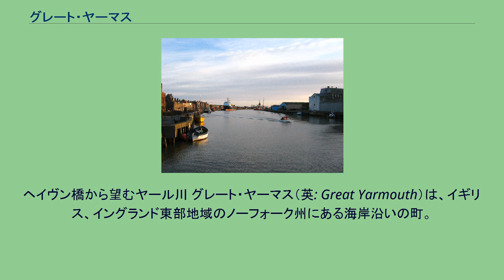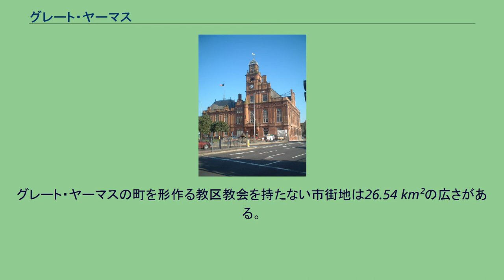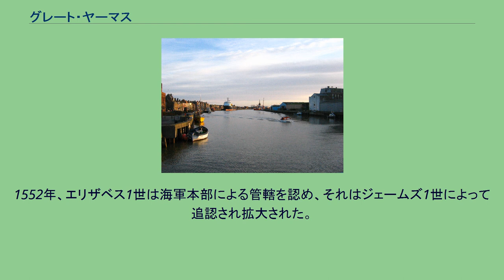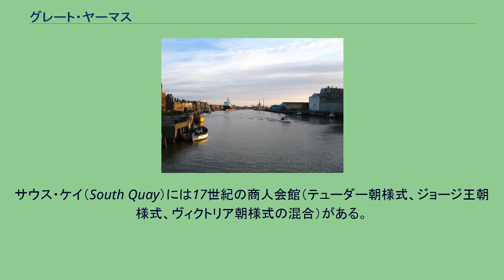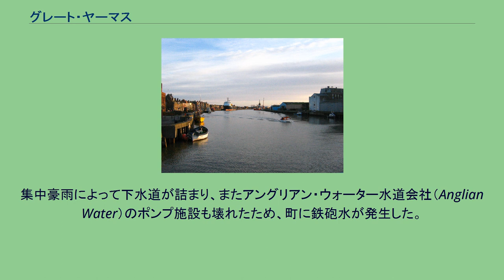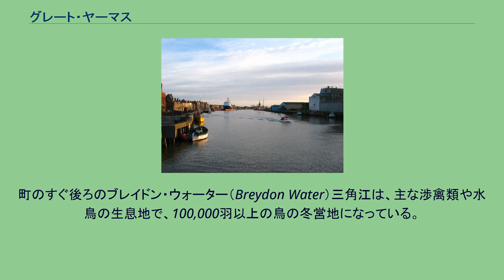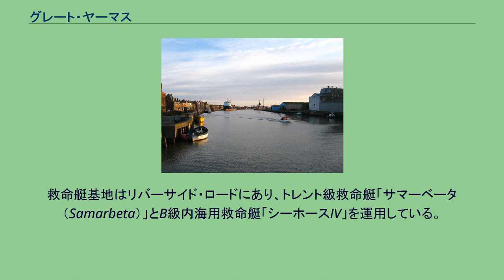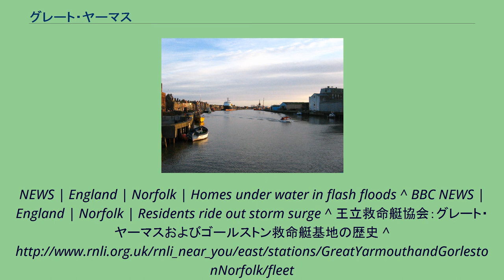グレート・ヤーマス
グレート・ヤーマス_(ディストリクト)
ヘイヴン橋から望むヤール川 グレート・ヤーマス（英: Great Yarmouth）は、イギリス、イングランド東部地域のノーフォーク州にある海岸沿いの町。
ヤール川（River Yare）の河口、ノリッジの東30kmに位置する。
地元では単に「ヤーマス」と呼ばれることがある。
1760年以降海辺の保養地として知られ、ノーフォーク・ブロード（Norfolk Broads）国立公園から海への出口でもあった。
また、何百年もの間、ニシン漁業に依存している漁港であり、北海で油田、ガス田が発見されてからは掘削装置の基地となっている。
町自体は、北海とヤール川にはさまれた細い砂洲にあり、歴史的な町並みと海辺の旅行者向け区域がよく知られている。
地域は、ヘイヴン橋によってゴールストン（Gorleston）、コボルム（Cobholm）、サウスタウン（Southtown）に、そしてブレイドン橋によってA47、A149、A12の各道路に繋がっている。
グレート・ヤーマスの町を形作る教区教会を持たない市街地は26.54 km²の広さがある。
国勢調査院（ONS）によれば、2002年の人口は47,288人で、グレート・ヤーマス・バラ (en) の主要部分を成している。
国勢調査院は、グレート・ヤーマス市街区域の人口を66,788人とし、ケスター・オン・シー（Caister-on-Sea 8,756人）とグレート・ヤーマス（58,032人）に分けられる。
それを含むグレート・ヤーマス・バラは約92,500人の人口を持つ。
ヤーマス（Gernemwa、Yernemuth）は、ヤール川の河口のローマ軍駐屯地ガリアノヌム（Gariannonum）の近くにある。
その立地がシンク・ポーツ（Cinque Ports）の漁民たちを引きつけて恒久的な入植地が形成され、ノルマン征服の前には70人の市民（burgesses）を擁する町となっていた。
ヘンリー1世は、町を代官の支配下においた。
ヤーマス市民にオックスフォードの関税、商人組合、および毎週の演説会の自由を認めた1208年のジョン王の勅許は、リトル・ヤーマスやゴールストンに対する自治区の権利を認める勅許がその後発せられたことによってさらに拡大された。
1552年、エリザベス1世は海軍本部による管轄を認め、それはジェームズ1世によって追認され拡大された。
チャールズ2世は1688年に勅令によってリトル・ヤーマスを自治区に組み入れた。
その勅令には有効な小さな例外があったが、1703年、アン女王は2人の代官を1人の市長に置き換えた。
グラマースクールが設立されたのは1551年で、校舎にはエドワード1世の時代にトマス・ファストルフによって設立された古い病院の大ホールがそのまま使用された。
1757年から1860年にかけて閉鎖されていたが、慈善信託基金によって再設立され、1872年に新しい校舎で開校した。
1808年から1814年まで、ロンドンの海軍本部は腕木通信網によってグレート・ヤーマス港内の艦船と連絡を取っていた。
1845年5月2日、集まった子供たちの重みで町にある吊橋が崩壊し、79名が溺死するという惨事が起きた。
子供たちは、樽に入った道化がガチョウに引かれて川を下るのを見るために集まっていた。
道化が橋の下を通ったとき、子供たちが一斉に反対側に動いたことによって、南側の鎖が切れ、橋がひっくり返ったのである。
第一次世界大戦中の1915年1月19日、グレート・ヤーマスはイギリスで最初の空襲を経験した。
それはドイツ海軍のツェッペリンL3飛行船によるものであり、1916年4月24日にも繰り返された。
町は第二次世界大戦でもドイツ空軍による爆撃を受けたが、旧市街のほとんどは破壊を免れた。
中世の防壁も、もともとの2,000mのうち3分の2が残った。
町にあった塔も18のうち11が残った。
サウス・ケイ（South Quay）には17世紀の商人会館（テューダー朝様式、ジョージ王朝様式、ヴィクトリア朝様式の混合）がある。
サウス・ケイの後背地には「ザ・ロウズ（The Rows）」として知られている小道や路地による迷路（Great Yarmouth Row Houses）がある。
これはかつては145を数えたが、戦災により数個が残るのみとなった。
1986年3月に2マイルのA47 グレート・ヤーマス西バイパスの北セクションが開通した...